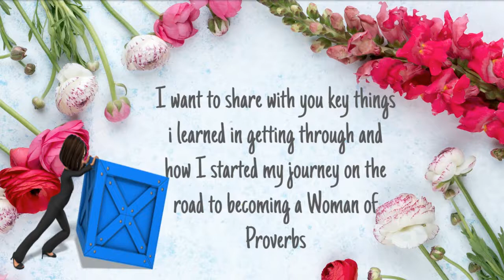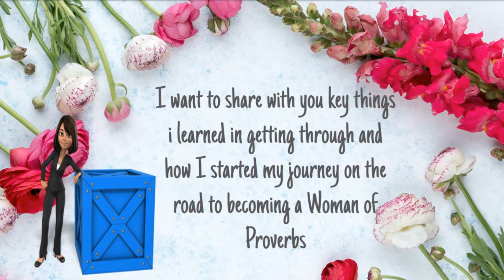Becoming a Woman of Proverbs Online Mastermind Course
We all have had battles we have had to overcome but for some it still remains a difficult thing to get through. Sometimes you just need the right tools to start making better decisions to start down the right path to overcoming.